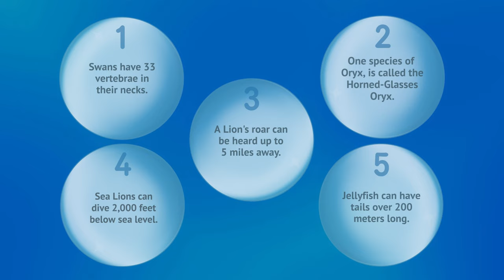Swans Have HOW MANY Neck Bones?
In this episode of Pointless Docs, we get to see Sea Lions, Swans, Jellyfish, Lions, and  Oryxes.

And don't forget to stay until the end of the video, to see how well you do on our quiz.